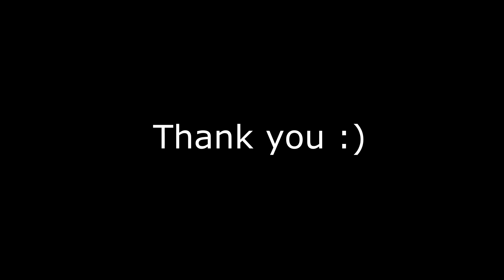Tony Tabbi - Ciao Siciliano cover by Peter's playing [Yamaha Genos]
A famous Italian hit in my version.

Please listen.